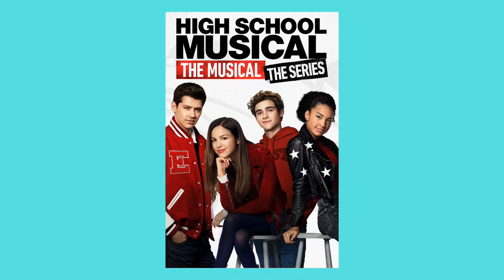Olivia Rodrigo - drivers license | Análisis y reacción en español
Reacciono a drivers license de Olivia Rodrigo, una canción que rompió récords de Spotify como la más escuchada en un día y en una semana. Además está en el número uno en todos los puestos de popularidad. El regreso de la power ballad a la música pop.

0:00 intro
0:30 canción
5:46 ¿por qué ha roto récords?
7:00 el regreso de las baladas
7:48 conclusión